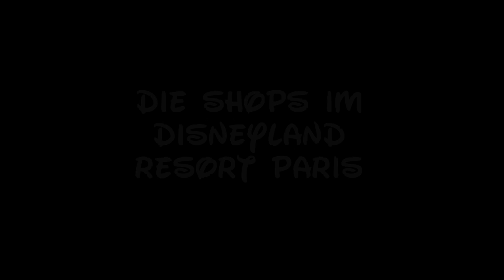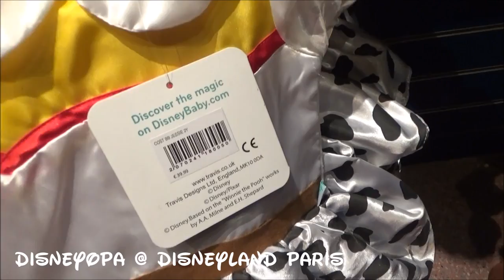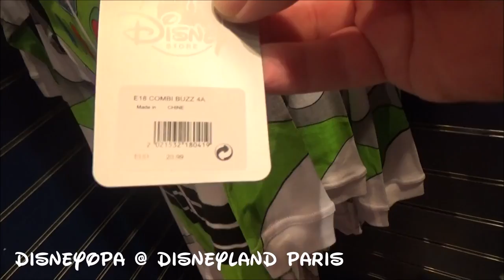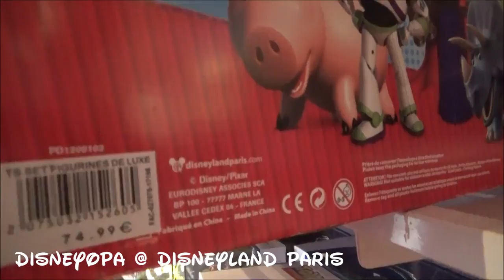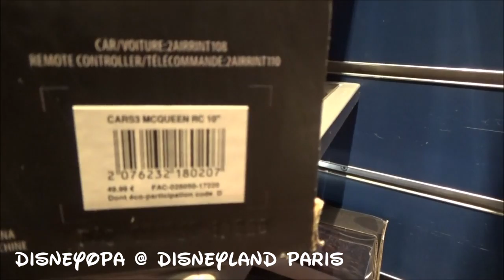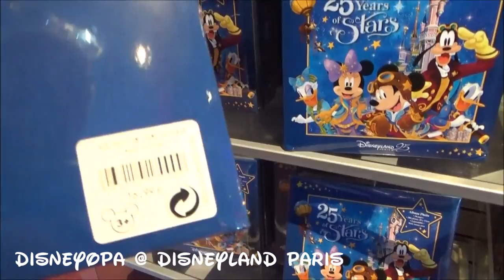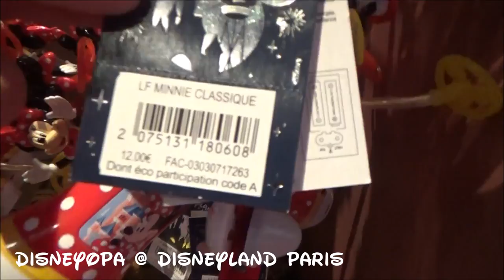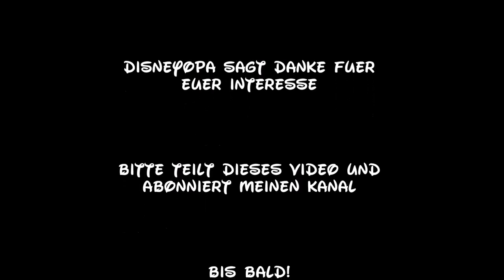Disneyland Paris Shop Prices Constellations Shop 2/2 DisneyOpa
Heute zeigt euch DisneyOpa den 2. Teil des Rundgangs durch den Constellations Shop im Discoveryland vom Disneyland Park im Disneyland Resort Paris. Freut euch auf viele tolle Souvenirs für euch und eure Liebsten. Gute Unterhaltung und danke für ein Abo ;)